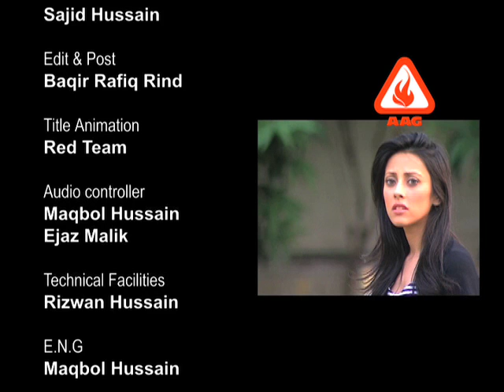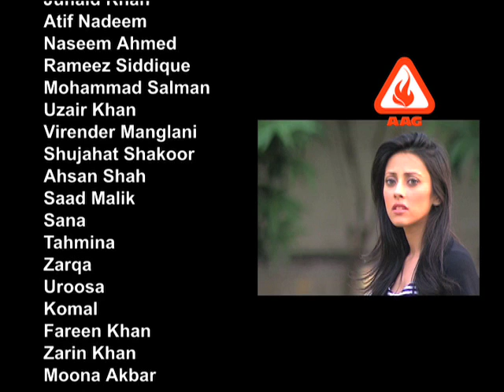Dreamers Ep 09 clip 03.mp4